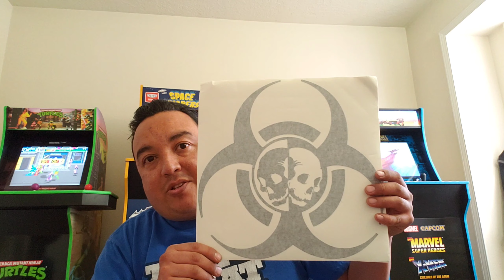MORE DECALS ON MY F250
Putting on some more decals on my f250 beast.